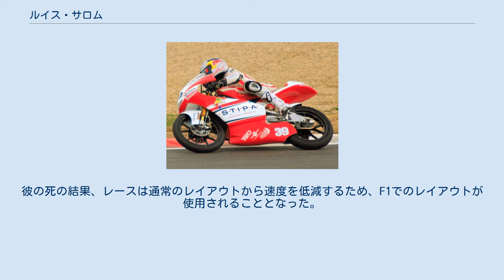ルイス・サロム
パルマ・デ・マヨルカ出身の人物
ルイス・ハイメ・サロム・ホラシュ (Luís Jaime Salom Horrach, 1991年8月7日 - 2016年6月3日) は、スペインのオートバイレーサー。
 地中海に浮かぶマリョルカ島の都市パルマ・デ・マヨルカに生まれる。
家がヤマハのディーラーを営んでおり、サロムは僅か2歳のときに初めてのオートバイとしてミニモトクロッサーのPW50に乗った。
8歳のときにはバレアレス諸島のスーパーモタード選手権50ccクラスでチャンピオンとなった。
その後ロードレースに転向し、2005・2006年と2年連続でバレアレス選手権125ccクラスのチャンピオンとなった。
 2007年からはスペインロードレース選手権(CEV)125ccクラスに参戦を開始、第2戦カタルニアで初表彰台(3位)を獲得し、年間ランキングでは7位を記録した。
またこの年はロードレース世界選手権のサポートレースであるレッドブルMotoGPルーキーズカップにも参戦、アッセンで1勝を挙げてランキング4位となった。
 2008年にも両レースへの参戦を継続、ルーキーズカップでは開幕から5戦中4勝を挙げてタイトル争いをリードしていたが、シーズン終盤の2レース連続リタイヤが響いてアメリカのJ.D.ビーチに逆転され、4ポイント差の年間ランキング2位に終わった。
CEVのほうでもシーズン2勝を挙げ、エフレン・バスケスから16ポイント差のランキング2位となった。
 2010年 イギリスGP 2009年、サロムはロードレース世界選手権第3戦スペインGP125ccクラスのレースにワイルドカード枠でグランプリデビュー、23位で完走を果たした。
その後第6戦カタルニアGPで2度目のワイルドカード出場を経た後、第7戦ダッチTT以降はシモーネ・コルシの後任としてWRBチームのレギュラーシートを確保、シーズン残り10戦を戦った。
サロムは第10戦イギリスGPでベストリザルトとなる6位に入賞、シリーズランキングでは22位を記録した。
 翌2010年シーズンは、開幕戦からランブレッタチームからの出場となった。
前年は中国のロンシンの名前で参戦していたこのチームのマシンのパフォーマンスは低かったが、第2戦スペインGPでこのシーズンチームにとって唯一となるポイント獲得を果たした。
この活躍が認められ、第3戦フランスGP以降はスティパ・モレナーレーシングに移籍、最新ファクトリー仕様のアプリリア・RSA125を駆ることとなった。
サロムはトップ10圏内の常連となり、第17戦ポルトガルGPでベストリザルトの5位を記録、年間ランキング12位に成績を伸ばした。
 2011年シーズンもモレナーチームに残留する予定であったが、資金難に陥った同チームは活動休止となってしまう。
このため参戦の危機に陥っていたが、チームの一部のスタッフとスポンサーにより新チーム「RWレーシングGP」が結成され、サロムは引き続きRSA125を駆ってグランプリに参戦できることとなった。
 2012年にはインディアナポリスでサンドロ・コルテセ、マーベリック・ビニャーレスとのバトルを制して初勝利を上げる。
第13戦のアラゴンでも勝利し、コルテセに次ぐランキング2位でシーズンを終えた。
 2013年はレッドブル KTM アジョに移籍、開幕戦のカタルーニャで勝利し、その後も勝利を重ねシーズンをリードする。
しかしながら第16戦の日本グランプリで転倒リタイア、ランキング争いのライバル、マーベリック・ビニャーレスとアレックス・リンスにチャンスを与えてしまう。
リンスはクラッシュしてリタイアしたものの、ビニャーレスは2位に入る。
最終戦バレンシアでもサロムは再びクラッシュし、上位を争うリンスとビニャーレスに引き離される。
サロムはこのレースで14位と成り2ポイント獲得、ファステストラップを記録したが、タイトルはビニャーレスが獲得、2位にはリンスが入り、サロムはランキング3位となった。
 サロムはポンス・レーシングと2015年までの契約を結び、Moto2にステップアップした。
かつてのライバル、マーベリック・ビニャーレスとチームメイトとなった。
開幕戦のカタールでは14位、続くオースティンではリタイアと、2戦を終えた時点で2ポイントしか獲得できなかった。
第7戦カタルーニャ...